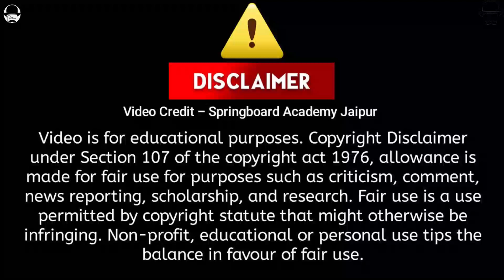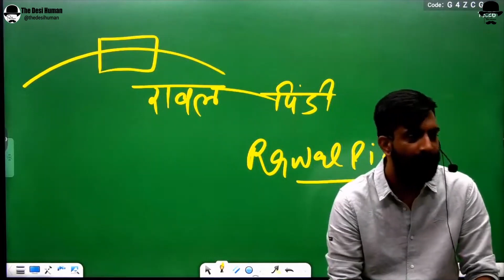शोएब अख़्तर || - राजवीर सर || rajveer sir || springboard | The Desi Human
Shoaib Akhtar is a Pakistani former cricketer and commentator. Nicknamed the "Rawalpindi Express".

springboard
dilip sir springboard
springboard current affairs
राजवीर सर
राजवीर सर स्प्रिंगबोर्ड अकादमी जयपुर
RASEXAM
Springboard shorts
स्प्रिंगबोर्ड का RAS Batch
राजस्थान का इतिहास
शोएब अख़्तर
Shoaib Akhtar
harbhajan singh
हरभजन सिंह
MS Dhoni
pakistan
pakistan india match
fast bowler of pakistan
team india
virat kohli
भारत का इतिहास - राजवीर सर
हिन्दूस्तान  - राजवीर सर
राजस्थान  - राजवीर सर
राजस्थान का इतिहास  - राजवीर सर

किस्मत बड़ी अजीब सी चीज होती हैं । ,
vdo dv
vdo document verification
vdo final merit
police constable merit
rajveer sir history class
indian history by springboard
rajasthan history by rajveer sir
rpsc 2nd grade admit card
rpsc 1st new update
vikas sir springboard
dileep sir springboard
laxita mam springboard
digvijay sir springboard

स्प्रिंगबोर्ड के RAS और IAS Batch में अंतर

सिविल सेवा की तैयारी,

  - राजवीर सर स्प्रिंगबोर्ड | Rajveer Sir's Maths
राजवीर सर
स्प्रिंगबोर्ड जयपुर
rajveer sir
springboard

rajasthan history series by rajveer sir springboard,

RASEXAM,

Springboard shorts,

राजवीर सर,
,rajveer sir,
RASEXAM,
Springboard shorts,